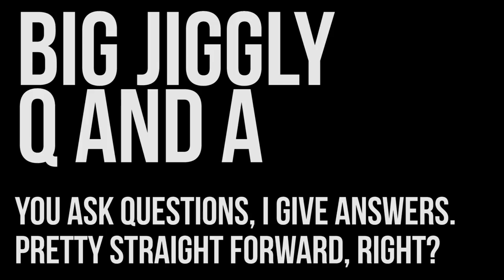Favorite Part of 2018, Top 5 TV Shows, Sneakers + MORE! - BIGJIGGLYPANDA Q AND A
Thanks to our sponsor Dollar Shave Club, new members get their 1st month of the Daily Essentials Starter Set including trial-sized versions of their Body Cleanser, One Wipe Charlies’ Butt Wipes, and Shave Butter along with their Executive Razor for ONLY $5 with FREE shipping. After the first box, replacement cartridges are sent for only a few bucks a month.